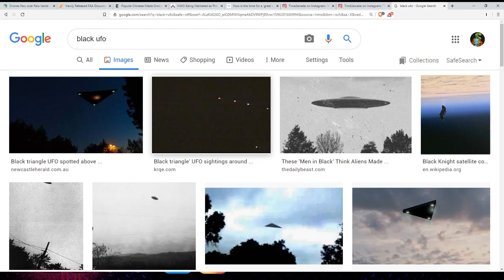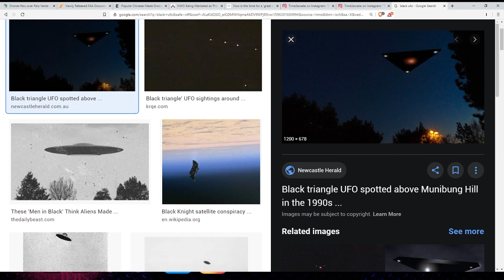Black Triangle UFOs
A few people call in about their UFO experiences. The common theme is a darker, large UFO. No noise.

From episodes: OBDM822, OBDM823